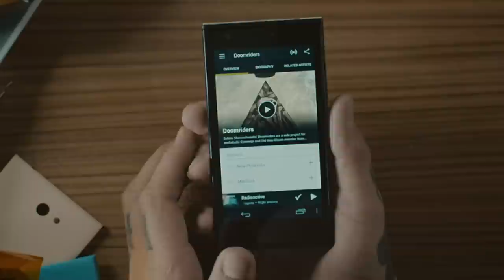Jolla - A new beginning (Official)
Official Jolla product video. All real footage.

Jolla (smartphone) is powered by Sailfish OS, a truly open and distinct mobile operating system. Navigate effortlessly with the gesture-based user interface and load the phone with top Android™ apps.

*Android is a trademark of Google Inc.